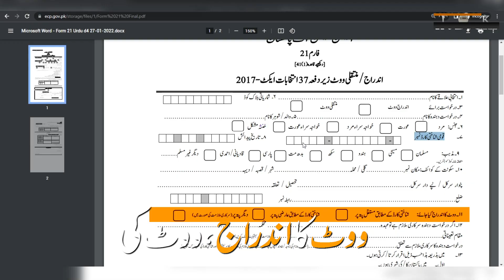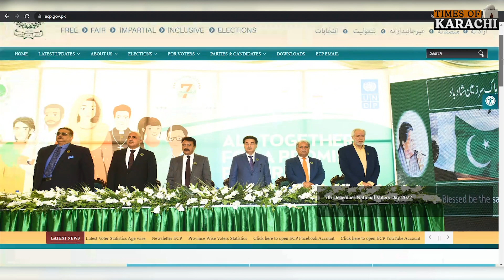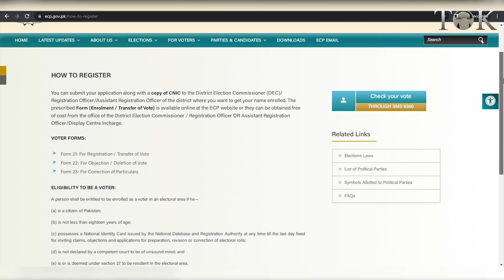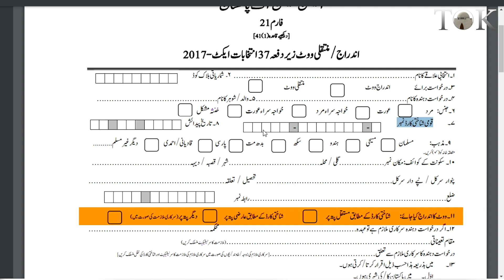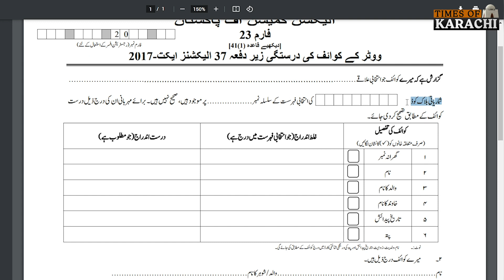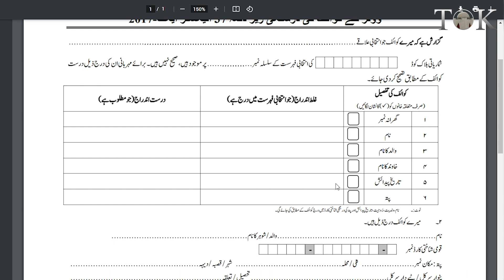Guide to register or correct your vote for general election 2023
Have you registered your vote already? Do you want to change any details of your vote? Here is the step-by-step guide.